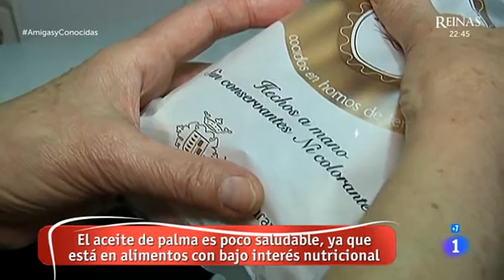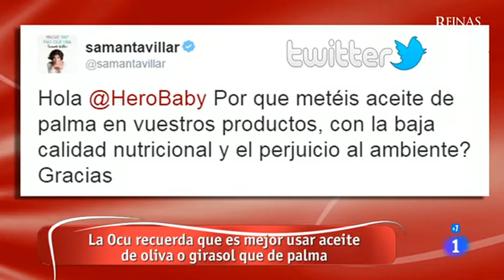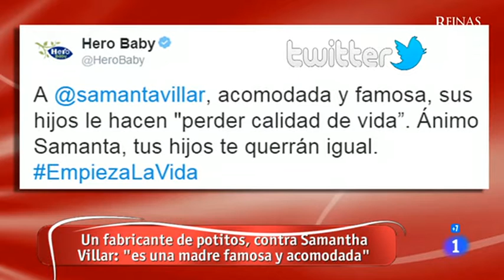¿es saludable el aceite de palma? Debate "Amigas y conocidas" TVE